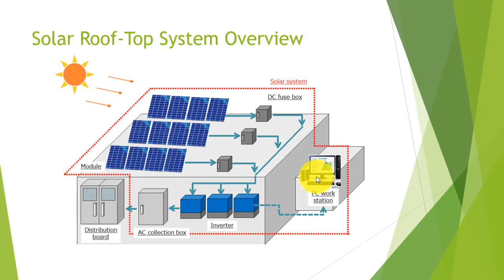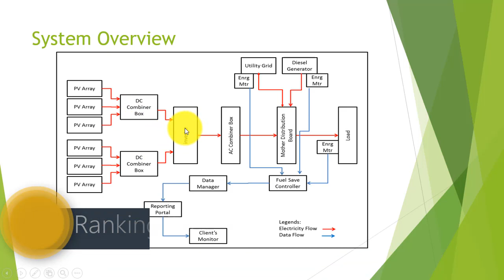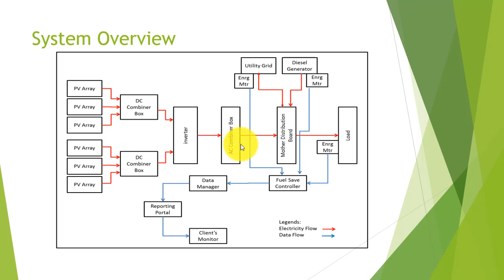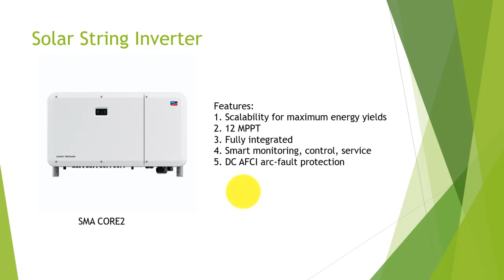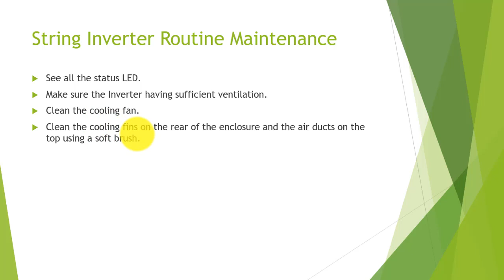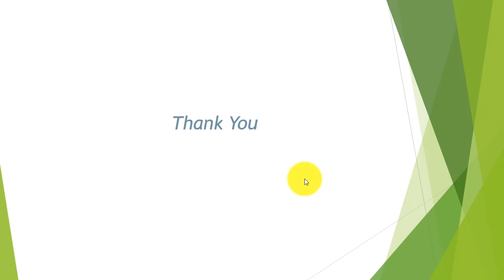solar design and Calculation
Industrial solar design and calculation